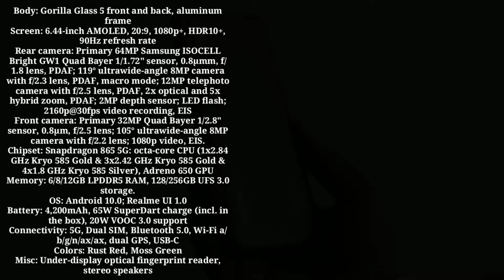Snapdragon 865 Upcoming Smartphones list,स्नैपड्रैगन 865 आगामी स्मार्टफोन सूची, Snapdragon 865 2020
List of Smartphones with Snapdragon 865 (Regularly Updated)

Android kee duniya mein, is baat se inakaar nahin kiya jaata hai ki snaipadraigan chipaset lagabhag har pahaloo mein aixynos, kirin ya maidiataik sochs se behatar hain. chaahe vah baitaree dakshata ho, graaphiks ka pradarshan ho, ya mobail kanektivitee ho - kvaalakom lagabhag sabhee chipamekar se aage nikal jaata hai aur keval aippal ke e-seereej chips se thoda peechhe hai. kvaalakom ka ek thos modem vyavasaay bhee hai aur jo is chip nirmaata ko doosaron se alag banaata hai. pichhale saal disambar mein, kvaalakom ne apane pramukh soch snaipadraigan 865 kee ghoshana kee aur hedalain pheechar ka anumaan 5g kanektivitee tha. isake alaava, snaipadraigan 865 ne antim-jeen 855 soch se lagabhag 25% pradarshan chhalaang dekhee hai. to agar aap koee hai jo snaipadraigan 865 ke saath ek sheersh stareey smaartaphon chaahate hain, to neeche hamaaree soochee ke maadhyam se jaen.